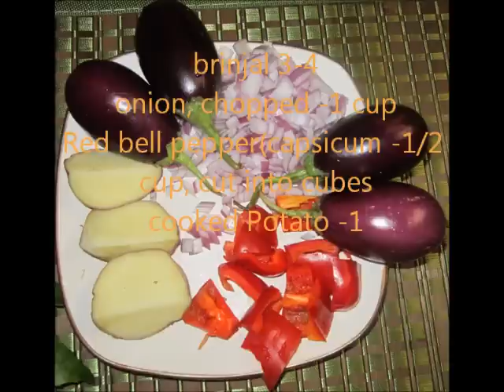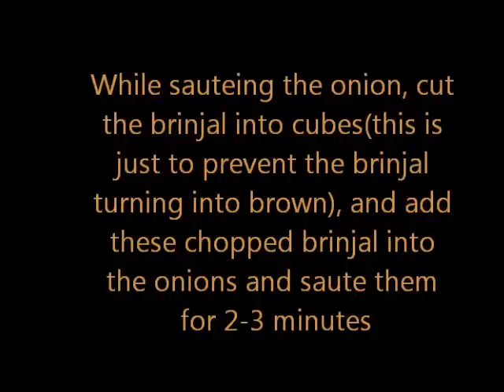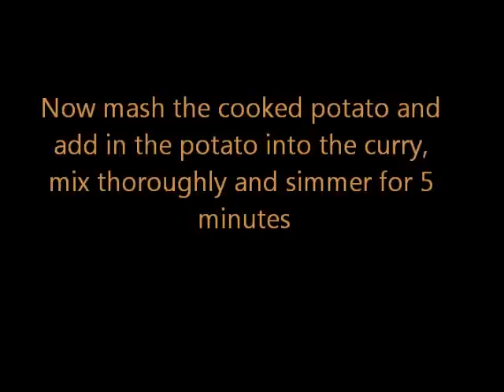brinjal curry - Eggplant curry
brinjal curry, eggplant curry, side dish for chapathi, roti, dosa